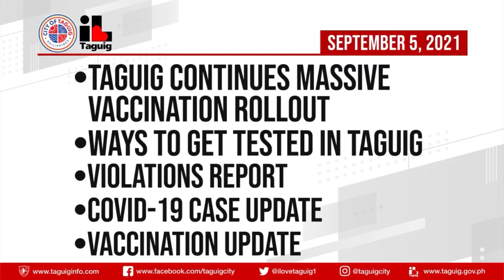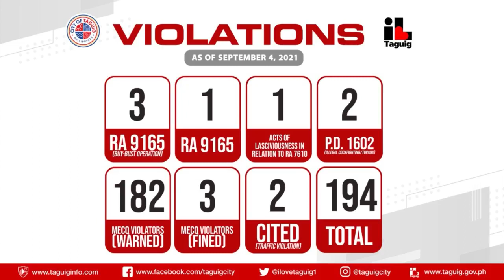TAGUIG CITY COVID-19 BULLETIN - SEPTEMBER 5, 2021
WATCH: Ngayong araw pakinggan ang mga sumusunod na anunsyo o updates ng Lungsod ng Taguig mula kay Dr. George P. Tizon at SK Federation Chair Beng Maximo:
• Taguig Continues Massive Vaccination Rollout
• Ways To Get Tested in Taguig
• Violations Report
• COVID-19 Case Update
• Vaccination Update